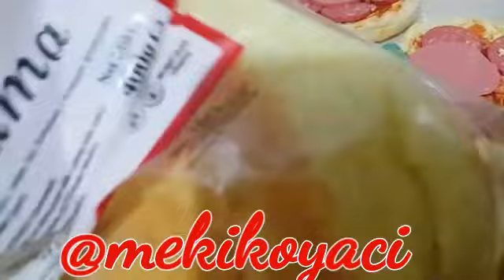KOLAY PİZZA BAZLAMADAN SUCUK SALAM KAŞAR LI NEFİS PİZZA pizza tarifi pratik yemek tarifleri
pratik kolay pızza bazlamaların üstünü alop salça veya keççap sürülür suxukşar dizilir ralam koyulur kaşar bitraz sonra konu hafif pişirip fıfından alınır sfiyetle yenir